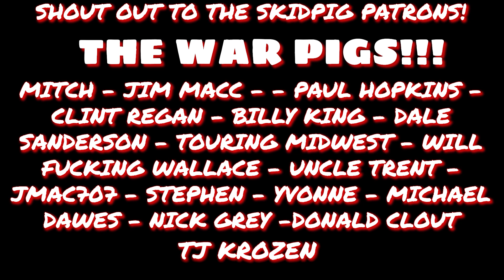KANGAROO ATTACKS MOTORCYCLE!!! VERY CLOSE CALL ON MY HARLEY DAVIDSON DYNA WIDEGLIDE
HERE IS SOME FOOTAGE OF THE KANGAROO THAT NEARLY WIPED ME AND BENNO OUT!!! IT WAS SOOOOOO CLOSE!!!
Cheers Legends, SkidPig

My Bar Bag

My Helmet

My Visor

Helmet Mount Kit

Sena 30K Bluetooth (how i listen to Tunes)

If you have too many stickers send them to:
SKIDPIG MOTO
DEERAGUN
QLD, 4818
AUSTRALIA